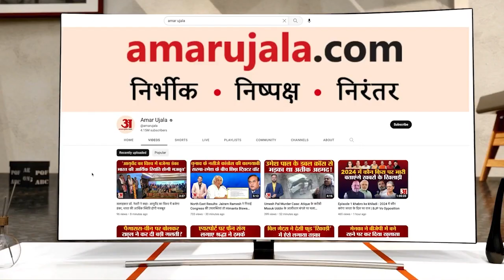Patna में लगा आम का मेला, 500 प्रजातियों के आम एक जगह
कृषि विभाग के अनुसार, किसानों को आम के लिए एक बड़ा बाजार मिले, सरकार इसके लिए लगातार प्रयासरत है। वहीं आम महोत्सव देखने आए पटना के बोरिंग रोड निवासी त्रिलोक नाथ तिवारी ने कहा कि ऐसे महोत्सव सरकार को लगातार कराने चाहिए। इस प्रदर्शनी में तरह-तरह के आम देखने को मिले। कई ऐसे आम जिनके बारे में अब तक नहीं सुन पाया, वह भी देखने को मिले।